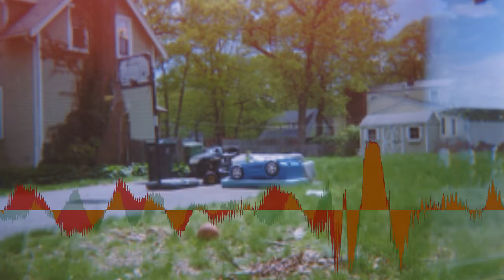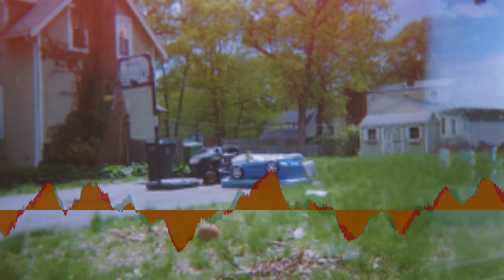Uncle Milk - no more sand lots [Creative Commons Music]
This song: no more sand lots is from Uncle Milk's album: Uncle Milk

[Album Attributes]
Released: December 31st, 2015
GENRES:  Electronic, Hip-Hop, Experimental
CURATOR:  Music for Video
Length: 00:40:37